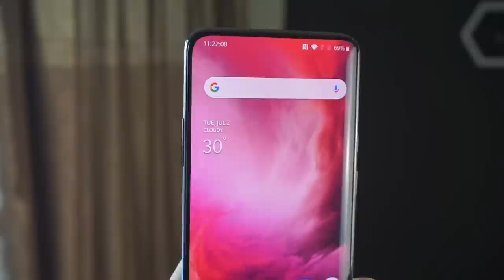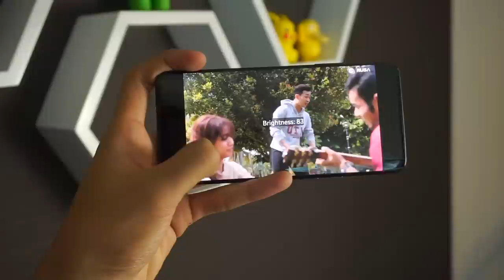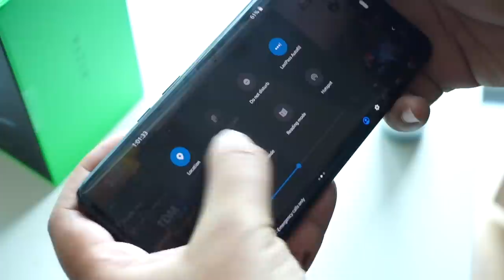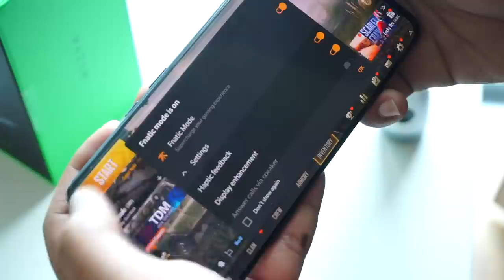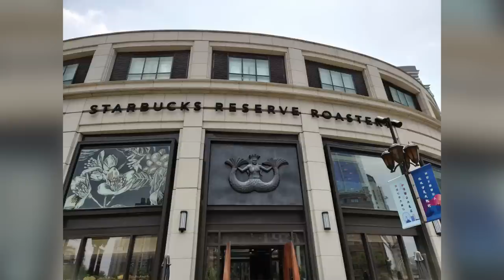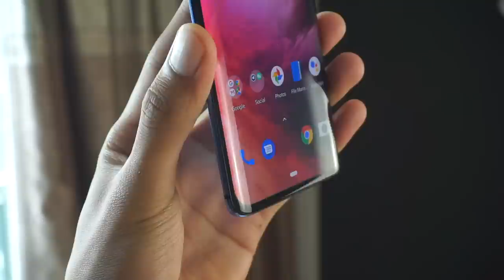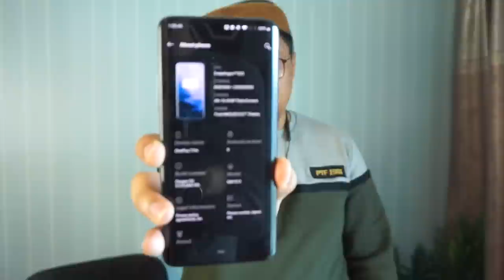OnePlus 7 Pro - Kelancaran Peranti Yang Anda Patut Miliki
Perubahan paling ketara yang anda dapat lihat apabila menggunakan peranti ini adalah skrinnya lebih lancar berbanding mana-mana peranti mereka. Tetapi dengan perubahan tersebut maka oneplus terpaksa menaikkkan harganya daripada biasa, akan tetapi adakah ianya berbaloi dengan perubahan yang dilakukan? Lihat Video ulasan penuh daripada kami ini.